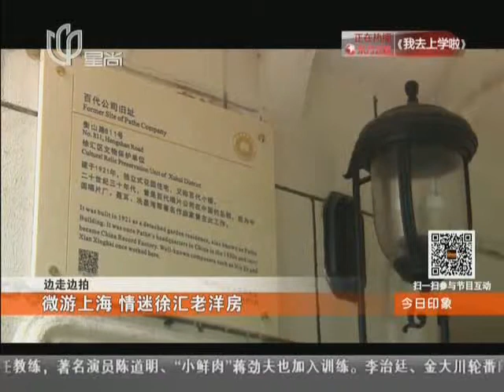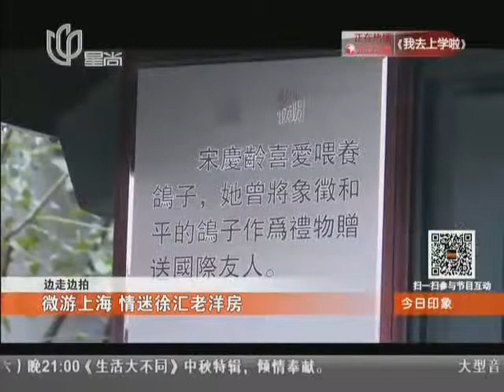【游在上海】边走边拍：微游上海 情迷徐汇老洋房 Kankan News【SMG新闻超清版】